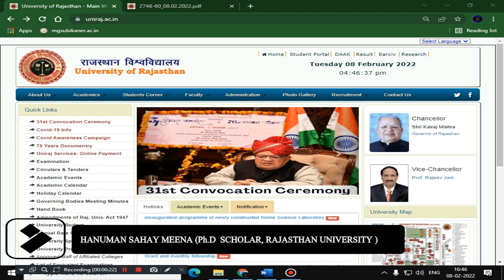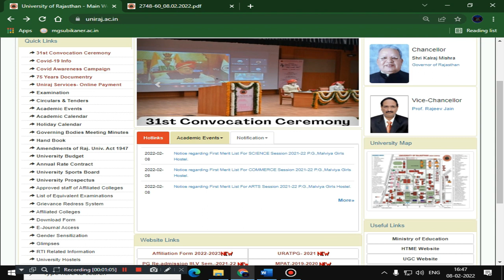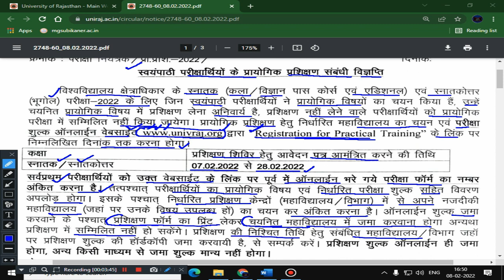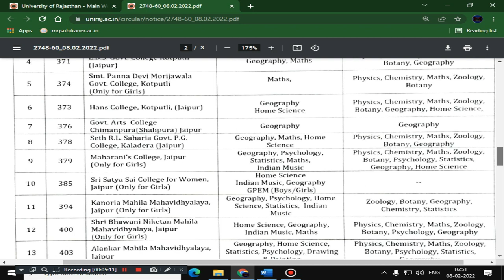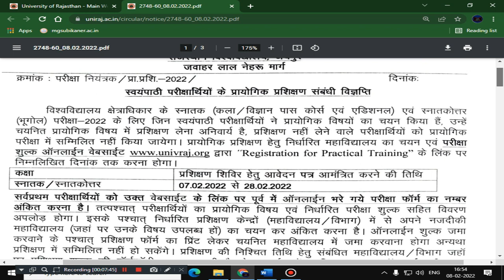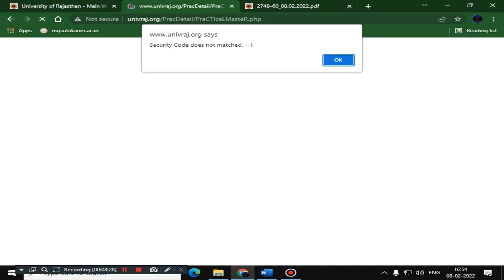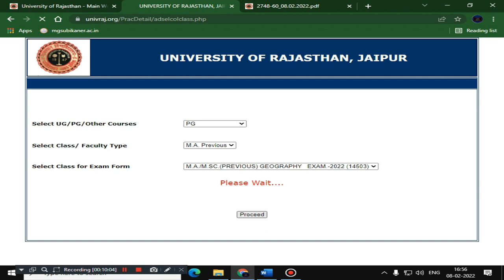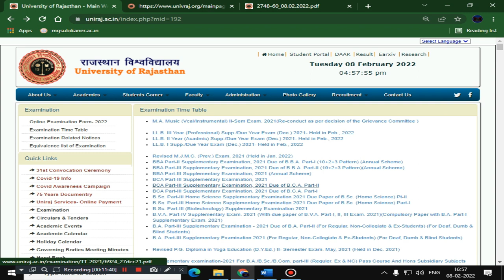Rajasthan University UG/PG Practical Exam Form 2022 Online Registration I UOR Practical Form 2022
Rajasthan University UG/PG Practical Exam Form 2022 Online Registration